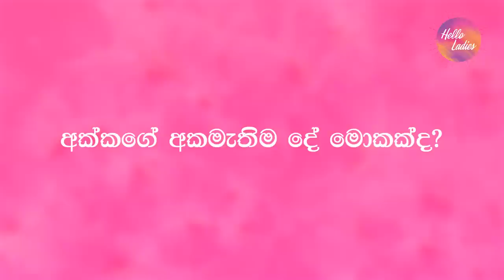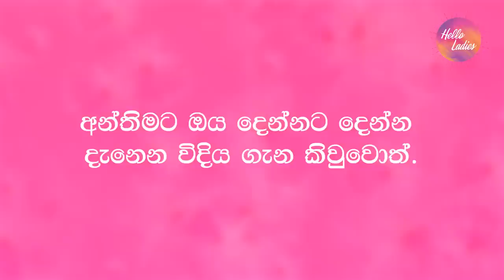අක්කයි, නංගියි Who Knows Better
‘Who’s knows well SISTERS’ is back with another fun episode!! The Premadasa sisters with Hello Ladies this week. Famous singer Nadini Premadasa and her beloved sister, Suvini Premadasa shares with us their childhood memories and more. Keep watching and don’t miss out!!

Check our playlists for,